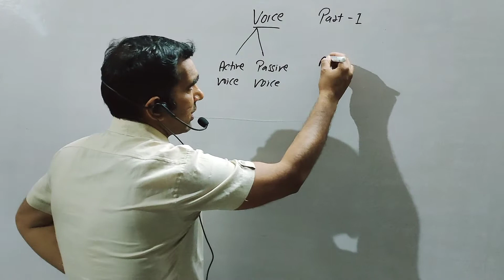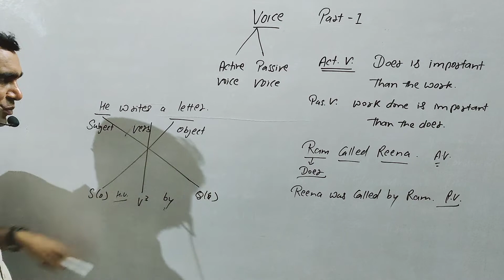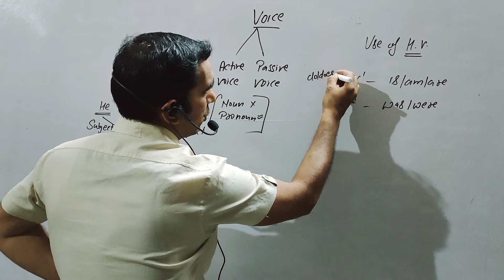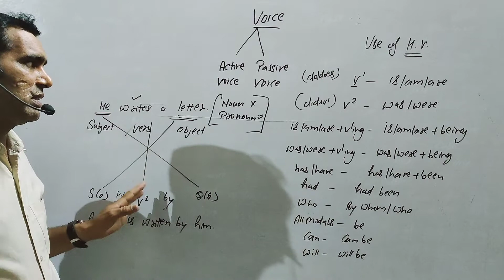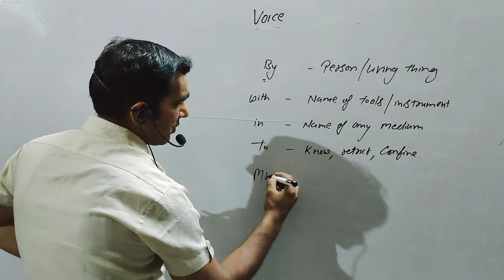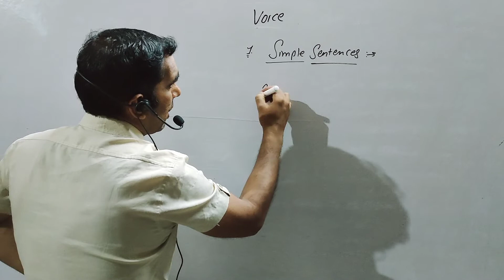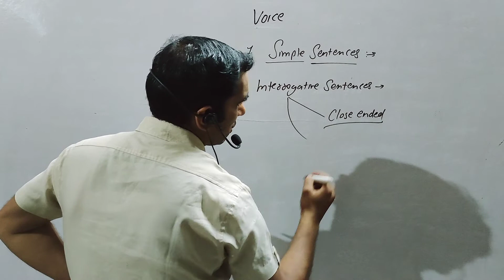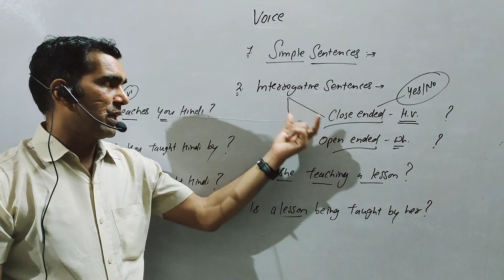VOICE PART-1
active and passive voice best explanation